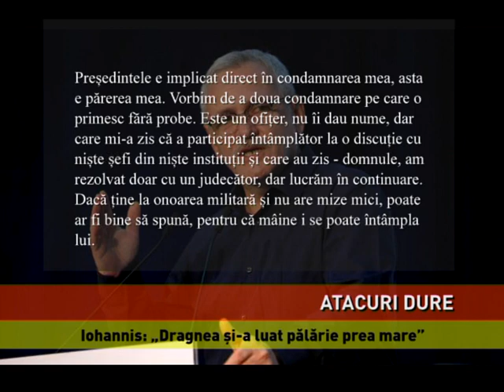Războiul declarațiilor, între Liviu Dragnea și Klaus Iohannis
Klaus Iohannis, replici dure pentru Liviu Dragnea! Aflat la Bruxelles, pentru summitul NATO, preşedintele Klaus Iohannis a comentat scurt ameninţările coaliţiei PSD-ALDE privind o eventuală suspendare a sa din funcţie. Klaus Iohannis a lansat un tir de critici la adresa lui Liviu Dragnea, afirmând că liderul PSD şi-a luat "o pălărie prea mare" şi nu face faţă, astfel că i s-au terminat argumentele politice şi acum începe cu atacuri la persoană, la familie.

KLAUS IOHANNIS, președintele României "Nu sunt implicat în condamnarea lui Liviu Dragnea şi apucături dictatoriale nu am avut niciodată şi nici nu îmi propun să am. Este, între timp, mai mult decât evident că omul şi-a luat o pălărie prea mare, nu face faţă. Cu această pălărie prea mare, lui Dragnea i s-au terminat argumentele politice şi începe cu atacuri la persoană, la familie, o abordare inadecvată."

Liviu Dragnea, a afirmat, miercuri seară, la Antena 3 că președintele Klaus Iohannis că ar fi implicat direct în condamnarea sa. Presedintele PSD susține că are informația de la un ofițer SRI care ar fi participat la o discuție referitoare la un judecător dispus să îl condamne.